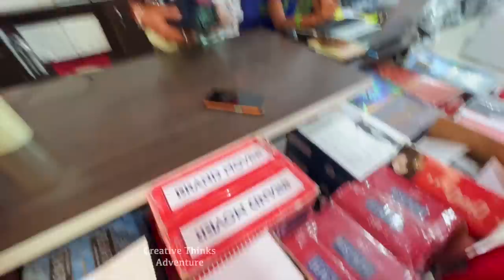Unexpected traveling 😍 & Party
Varsham Paduthundhi ani Karimnagar Vellam 😃 this Years 85 video 😊Facebook